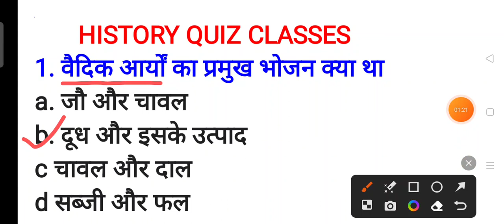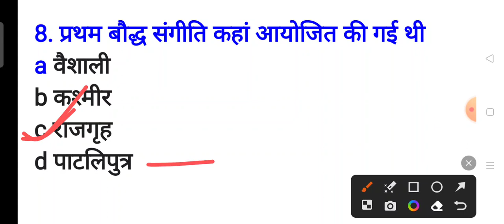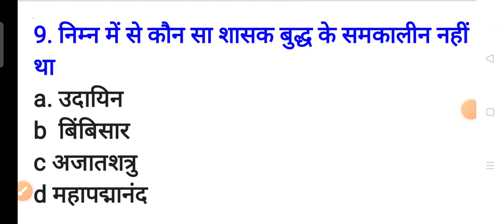SSC CGL CHSL DELHI POLICE SSC GD HISTORY QUIZ CLASSES|| HISTORY LIVE CLASSES|| GK LIVE CLASSES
SSC CGL CHSL DELHI POLICE SSC GD HISTORY QUIZ CLASSES|| HISTORY LIVE CLASSES|| GK LIVE CLASSES @jaiwalpoint